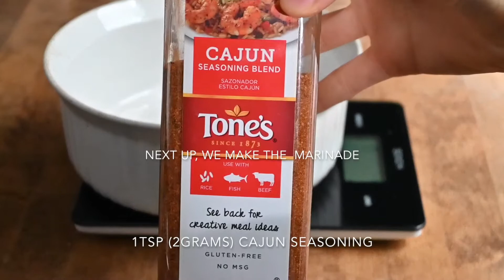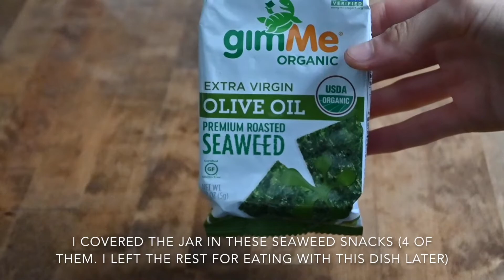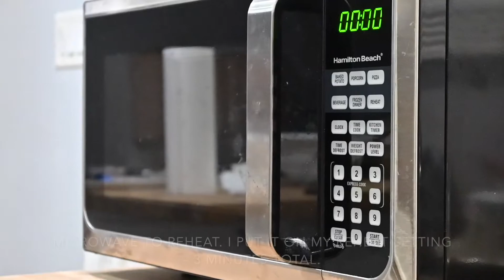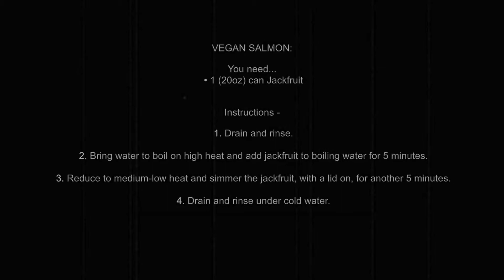VEGAN SALMON & RICE | EMILY MARIKO TIK TOK | VEGANIZED | JNOVACOOKING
Hey everyone! Welcome back to another video. In today's episode of "veganized" I re-made Emily Mariko's famous Salmon & Rice dish that's been going around Tik Tok. This is a super simple and VERY delicious vegan meal that satisfies the seafood craving while still being 100% plant-based! Once again, the recipes are at the end of the video. Blessings and love to ya :)